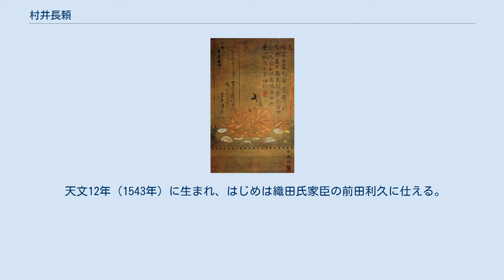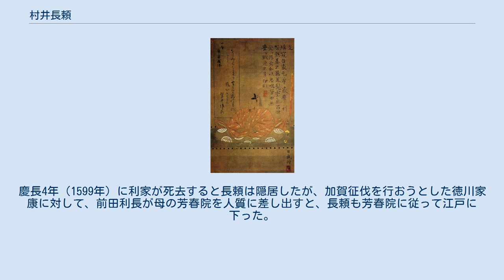村井長頼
村井 長頼（むらい ながより）は、戦国時代から江戸時代初期にかけての武将、前田家の家臣。
本姓は平氏（桓武平氏）。
家紋は丸ノ内上羽蝶。
通称は又兵衛、長八郎、豊後守。
嫡男に村井長次。
 天文12年（1543年）に生まれ、はじめは織田氏家臣の前田利久に仕える。
 永禄2年（1559年）から永禄4年（1561年）にかけて利久の弟の前田利家が織田家から追放されていた時に長頼も従い、永禄12年（1569年）に織田信長の命により利久に代わって弟の利家が前田家を継ぐと、それに従って利家の家臣となった。
 以後、常に戦場でも共にあり幾度もその盾となって救っており、利家からは通称である又左衛門から「又」の字を拝領するほど信頼され、石山本願寺攻め、金ヶ森城攻め、長篠の戦いなどで数多くの軍功をあげる。
利家が加賀国に封じられて大名になると家老となり、奥村永福らと共に加賀藩の基礎を築いた。
慶長4年（1599年）に利家が死去すると長頼は隠居したが、加賀征伐を行おうとした徳川家康に対して、前田利長が母の芳春院を人質に差し出すと、長頼も芳春院に従って江戸に下った。
 慶長10年（1605年）10月26日、江戸で死去した。
享年63。